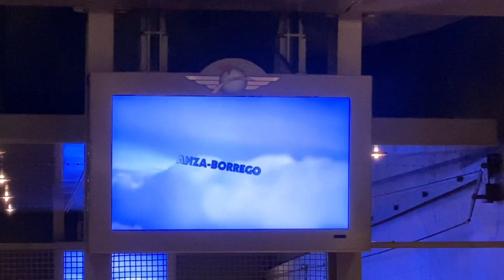POV Rare Soarin’ Over California Ride at Disney California Adventure 2024🍊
📍 Grizzly Peak at DCA Park
🗓️ March 1 through April 22, 2024
💫 40in Height Requirement
⏳ 6 Minutes

An Exhilarating and Epic Adventure Returns

You’ve flown around the world, but there’s no place like home. Soarin’ Over California is back to thrill a whole new generation!
The journey begins as the foggy clouds of San Francisco part to reveal the sprawling expanses of the Golden Gate Bridge. Explore picturesque locations including Yosemite National Park, Napa Valley, Lake Tahoe, Palm Springs, San Diego harbor, Malibu at dusk and the frenetic lights of downtown Los Angeles, before returning for a triumphant flight over Disneyland Park.
No matter your age, you'll be unable to resist smiling on this pleasant journey filled with excitement, wonder and awe-inspiring vistas.

Better Than You Remember

Thrill as you’re raised high into the air in front of an 80-foot projection dome for a virtual tour across the Golden State. Incredible IMAX digital projection and spectacular aerial footage simulate the graceful motion of flight. This timeless, majestic bird has never looked better!

Soaring Music

One of the most unforgettable aspects of Soarin' Over California is the serene and dramatic musical score. The music was written and recorded for the attraction by Academy Award®-winning composer Jerry Goldsmith. Inspired by the optimistic spirit of California, the magnificent score is one of the master musician's final works and the culmination of a 5-decade career.
Hear Goldsmith’s masterpiece where it was intended to be heard once again!

From Disneyland.com

🏨 Book with me through @GetAwayToday1 ​⁠ for discounted park tickets and hotel rooms